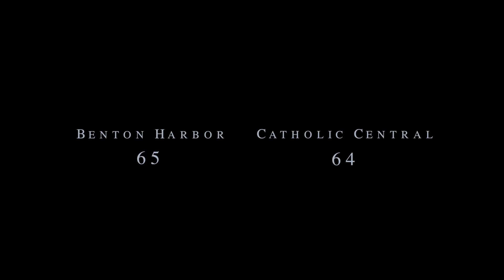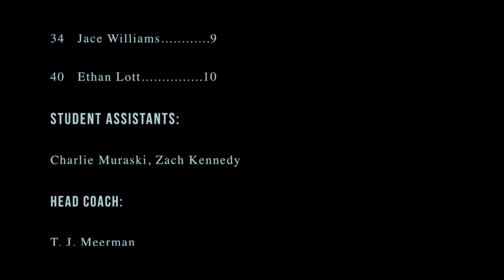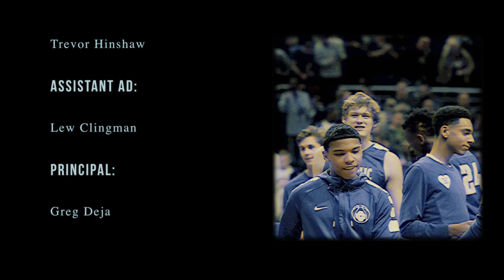"On the Brink"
2018 Boy's Basketball Documentary